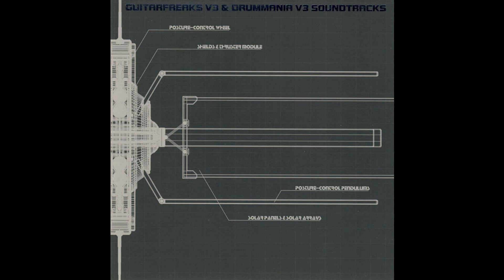Sis Bond Chit - Ru-Ru-Ru